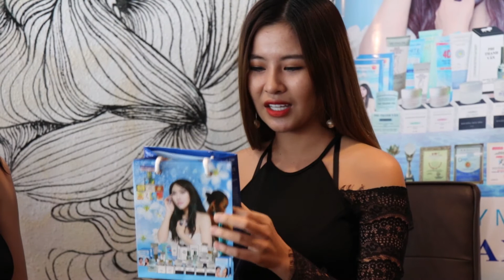Tâm sự cùng Phi Thanh Vân: Diễn viên Phạm Oanh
Cùng Phi Thanh Vân trò chuyện về nghề, về phong cách của nghệ sĩ trong showbiz Việt.
Nơi bạn có thể tìm thấy tất cả phong cách lạ nhất của nghệ sĩ. Từ đó tạo cho mình một phong cách riêng.